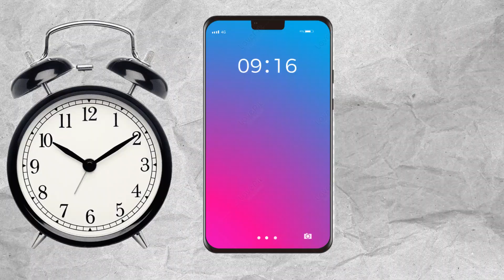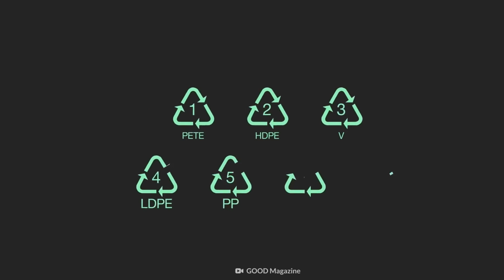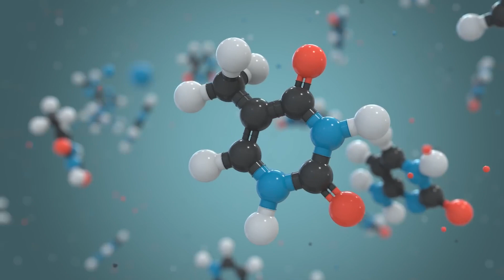What If All of Earth's Plastic Suddenly Disappeared?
Imagine a world where all the plastic on Earth suddenly vanishes. What would the world look like if every plastic bottle, bag, and product were gone in an instant? In this video, we explore the potential environmental, economic, and social impacts of such a sudden shift. From the disappearance of plastic pollution in our oceans to the challenges businesses and industries would face without plastic, we dive deep into the ripple effects of a plastic-free planet.

Could humanity adapt to a plastic-less world? What changes would we see in ecosystems, waste management, and daily life? Join us as we break down the surprising outcomes of this hypothetical scenario.

What are your thoughts on a plastic-free future? Share your ideas in the comments below!